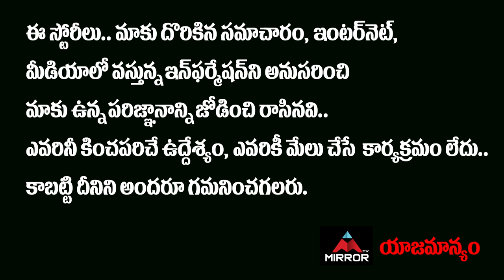Sunny Fans MINDBLOWING Words About Him | Bigg Boss 5 Telugu Winner Public Talk | Shanmukh | MirrorTV